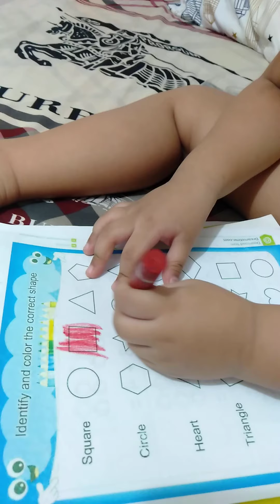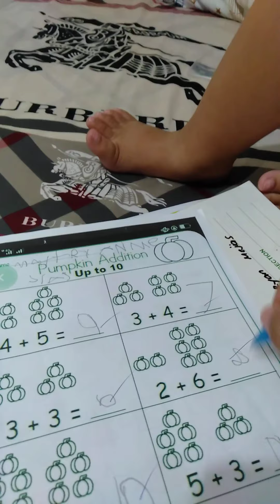Answering Math and English checksheets